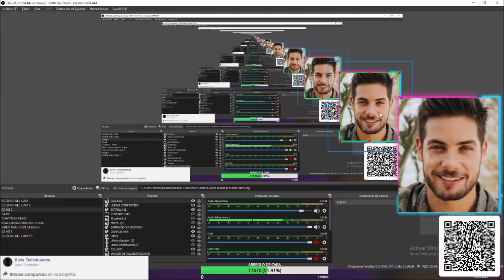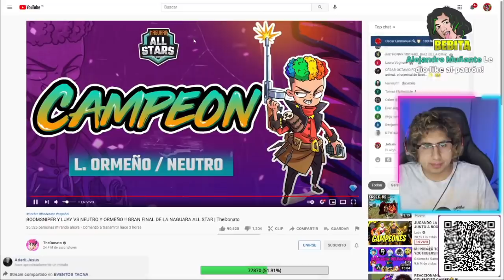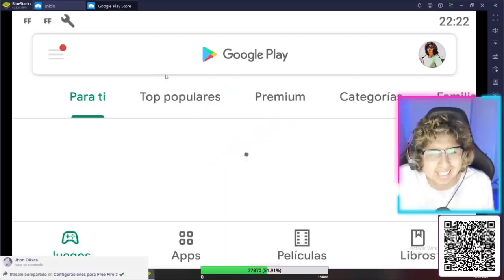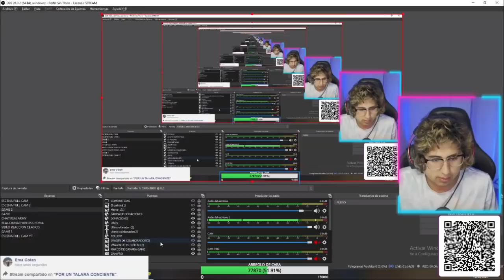LUAY-DONATO-BOOM HABLAN DEL NIVEL D' NEUTRO | NEUTRO CAMPEON | PALABRAS DESPUEL DE LA FINAL